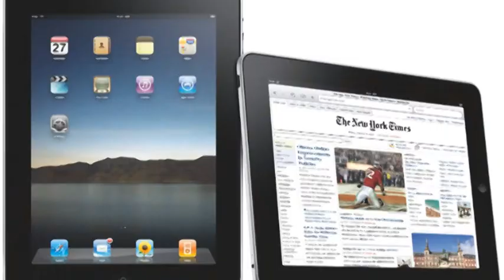Introductie iPad op Beekdal Lyceum